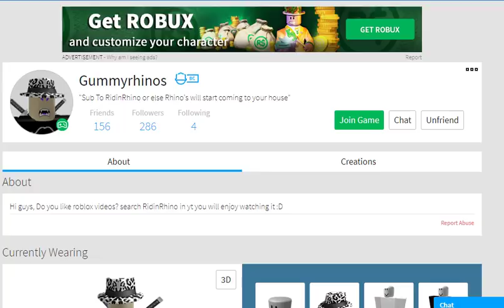Roblox: NOOB TO PRO SUPER POWER TRAINING SIMULATOR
You were probably wondering why I upload it so early it because I just can't wait lol lol I might be back posting everyday again idk maybe? :P
:D You guys always makes me happy everyday :D